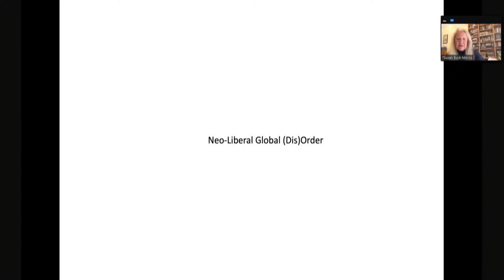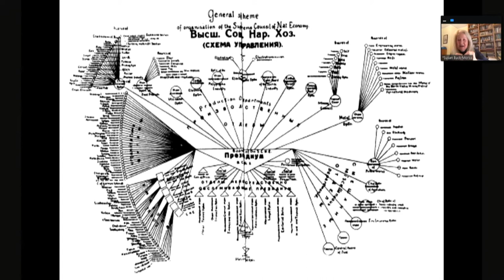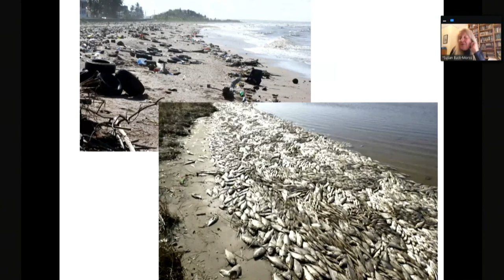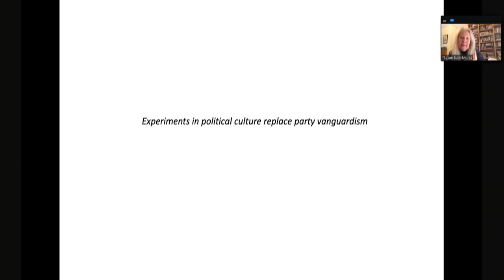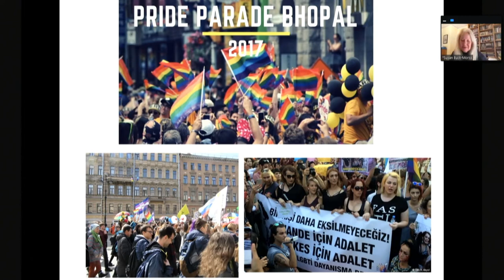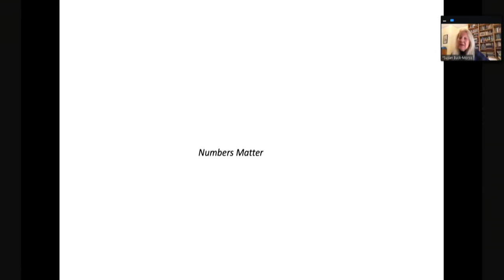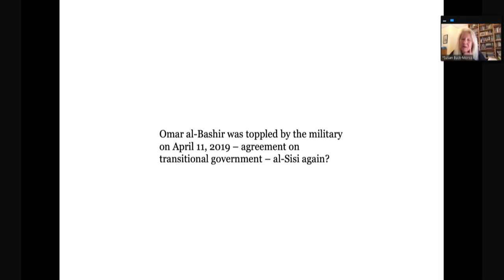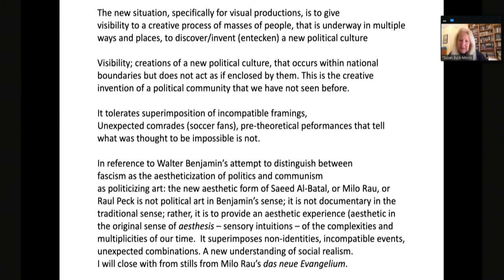(Re)construcción | De la urgencia y el deseo de hacer (otra vez) historia universal (S. Buck-Morss)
Una fundamentación histórico-filosófica de la posibilidad del universalismo

Susan Buck-Morss (filósofa política, Nueva York)

Si una política de la universalización de los derechos no puede sino hacer historia universal, es decir: mundial, entonces la igualdad de los derechos de todos los sujetos a escala mundial a la que ella aspira no puede ser concebida como una igualdad de sus “culturas”. En lugar de ello, ella debe realizarse como historia universal, que avanza a través de sus puntos de ruptura y se enciende cada vez en ellos y, por ello, progresa incesantemente “a pesar de las culturas y todas sus diferencias” (Buck-Morss): de ruptura en ruptura.